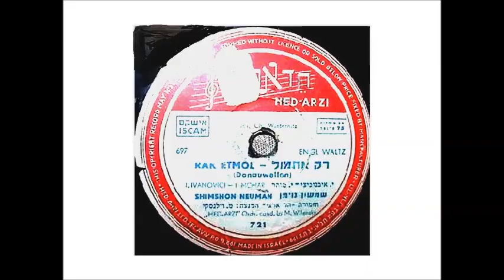שמשון נוימן רק אתמול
"רק אתמול"
"מילים: יחיאל מוהר.
לחן: נעימת "גלי הדנובה" מאת יוסיף יואן איוונוביץ-Iosif Ioan Ivanovici
שירה: שמשון נוימן  (בר נוי)1950
השיר עלה בישראל לאחר הקרנת הסרט "סיפורו של ג'ולסון" . בסרט שר אל ג'ולסון את .Anniversary Song.. חברה אחרת הוציאה גרסה נוספת בעברית "הולס הראשון" מפי יפה ירקוני.